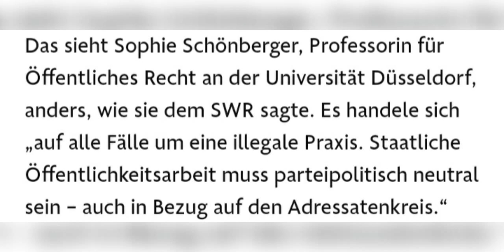Grüne mit Trump Methoden? - Datenausphähen, illegale Werbung+nicht parteipolitisch neutrale Minister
Was Donald Trump recht war, ist dem von den Grünen geführten Umweltministerium in Mainz nur billig: Es hat per Microtargeting gezielt Facebooknutzer angesprochen, die sich für die Grünen interessieren. Das ist verfassungswidrig, sagt eine Expertin.